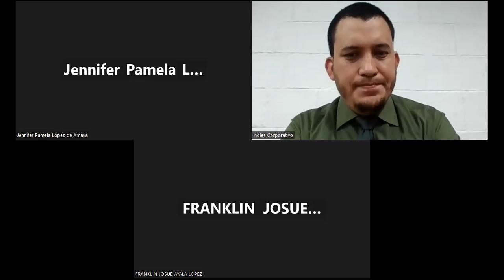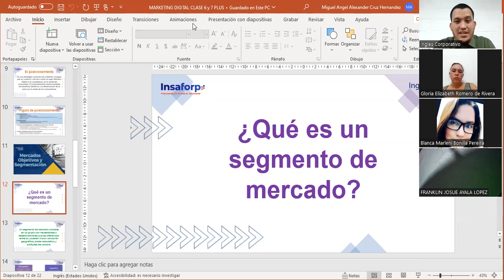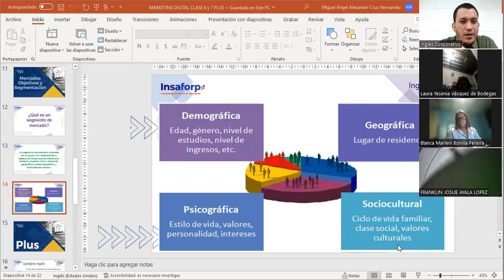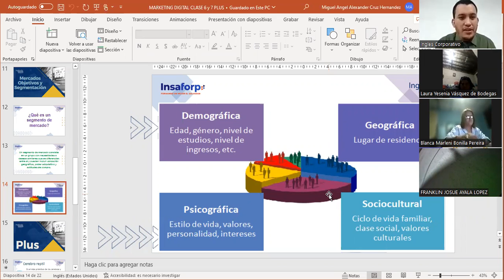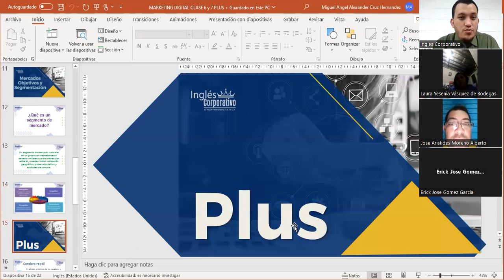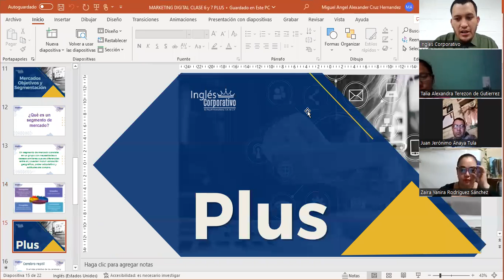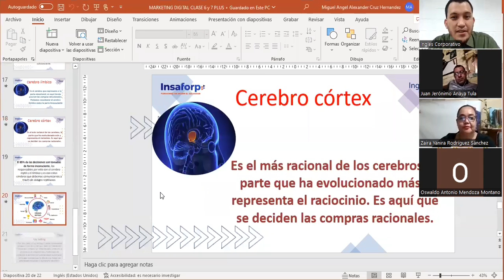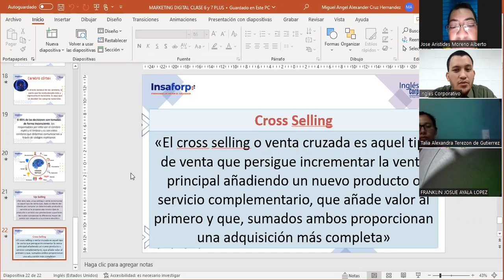Inglés Corporativo-Clase 8- 07-10-2022-Métricas de Email Marketing.